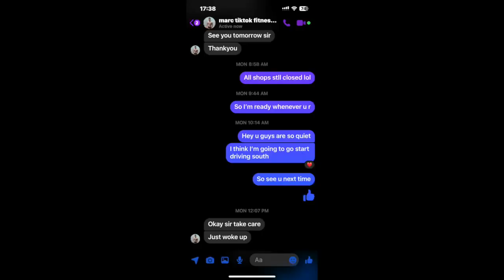Exploring Mindanao by Motorcycle: From Cebu to Ormoc, Tacloban, and San Ricardo | Bumps and Bruce's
Join us on an exciting motorcycle adventure as we traverse the captivating landscapes of Mindanao, Philippines. In this leg of our journey, we embark on an exhilarating ride from Cebu to Ormoc, Tacloban, and finally San Ricardo. Get ready to be mesmerized by stunning vistas, immerse yourself in the local culture, and uncover the hidden gems along the way. From the bustling streets of Cebu to the historical charm of Ormoc and Tacloban, each destination offers a unique experience that showcases the rich diversity of the Philippines. We'll wrap up our adventure in San Ricardo, a coastal town known for its tranquil beauty. Join us on Bumps and Bruce's Asian Adventures as we share the thrill of motorcycle travel and create unforgettable memories.

Timestamps:
0:00 Introduction: Welcome to Bumps and Bruce's Asian Adventures!
0:45 Departing from Cebu: Embarking on the Next Leg of the Adventure
3:12 Exploring the Historical Charm of Ormoc
5:27 Immersing in Tacloban's Local Culture and Vibrant Atmosphere
7:48 Arrival in San Ricardo: Discovering Coastal Tranquility and Natural Beauty
10:16 Insider Tips for Your Mindanao Motorcycle Adventure
12:05 Conclusion: Join Us for More Adventures on Bumps and Bruce's Asian Adventures!

Get inspired and start planning your own unforgettable motorcycle journey through Cebu, Ormoc, Tacloban, and San Ricardo today!